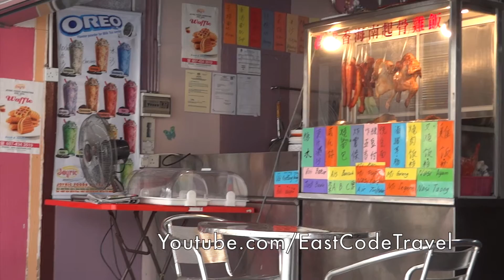Malaysian red pork rice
It's adopted from the southern Chinese origin and become a popular dish in many southeast asian countries .